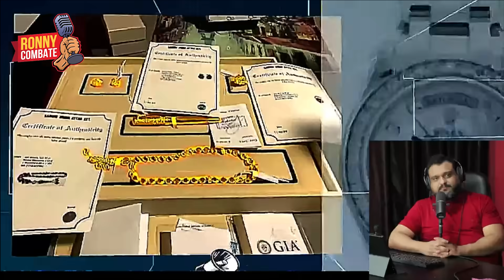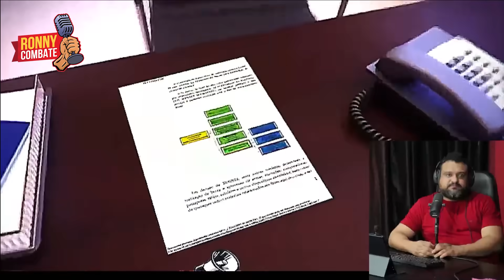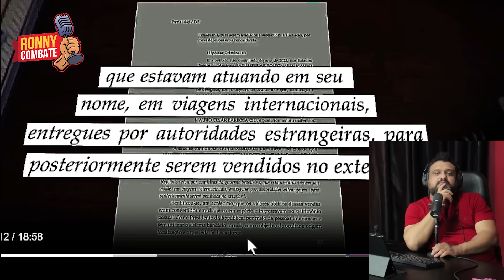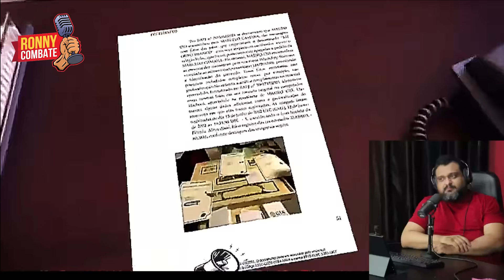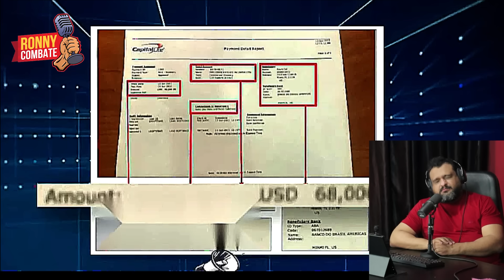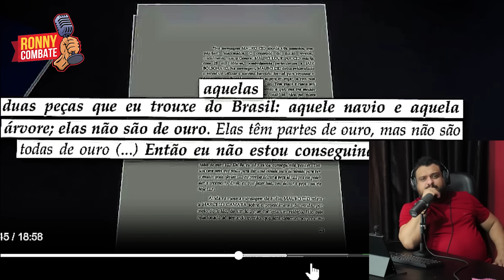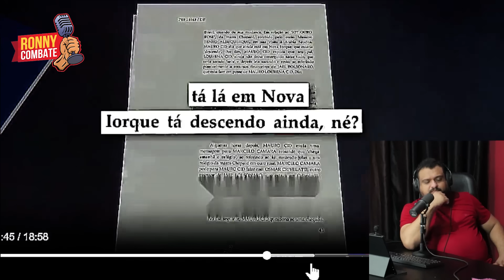Jornal Nacional MACETA Bolsonaro e sua ORCRIM por 18 MINUTOS